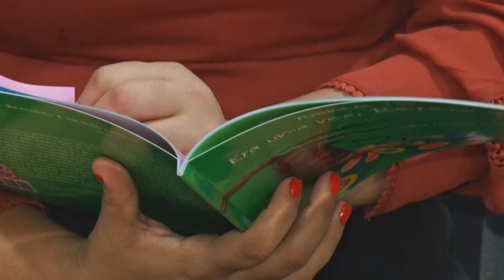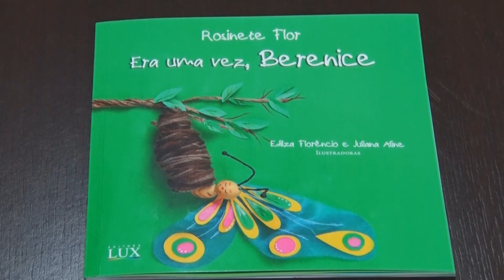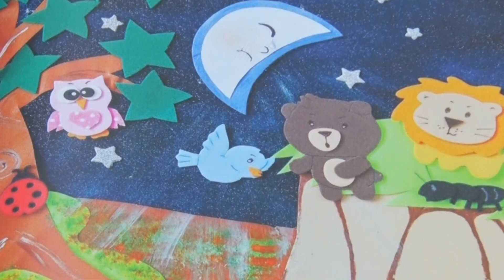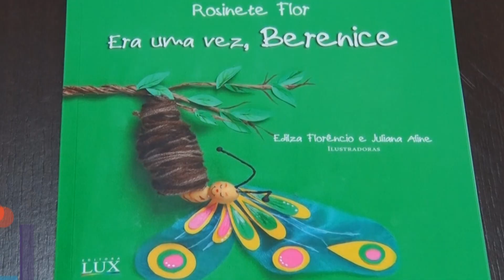Livro Era uma vez, Berenice